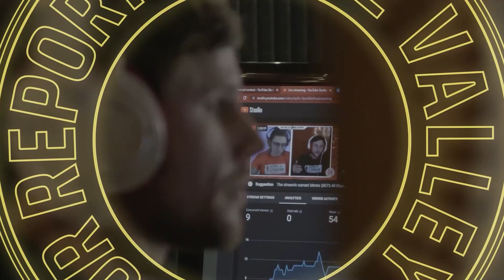Fighting LGBT Bigotry on the Job w/ Pride at Work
Adam is joined by a rep from Pride at Work to talk about how it is important and in literally everyone's best interest to keep homophobia/transphobia out of the workplace, out of the union.

✦ ABOUT ✦